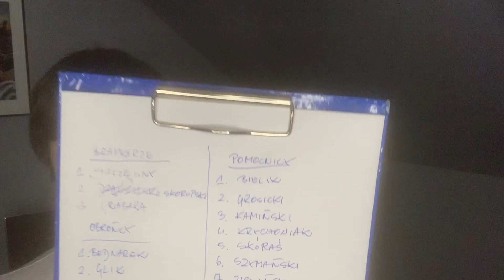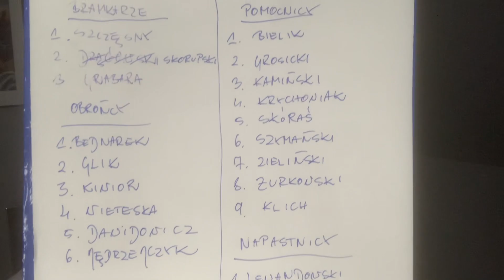KADRA CZESŁAWA MICHNIEWICZA NA MUNDIAL W KATARZE 2022! VS REPREZENTACJA CICHECKIEGO! #109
worldcup2022 Michniewicz reprezentacjapolski Cichecki CicheckiMikołaj CicheckiMikołajPaweł porozmawiajmyosporcie CzesławMichniewicz qatar2022 Mundial footballmanager championshipmanager białoczerwoni polskapiłkajestnajlepsza ⚽️Zapraszam do subskrypcji kanał Cichecki Mikołaj Porozmawiajmy o Sporcie! ⚽️Dziękuje za Suby⚽️Dziękuje za łapki⚽️Dziękuje za komentarze⚽️Zostaw łapkę😉Zostaw komentarz⚽️Zostaw suba⚽️ worldcup2022 Michniewicz reprezentacjapolski 1.Cichecki Mikołaj Paweł przedstawia swoją autorską kadrę na Mundial 2.Kadra Czesława Michniewicza na Mistrzostwa Świata w Katarze! 3.Czy Michniewicz posłucha Piechniczka ? 4.Jak może zaskoczyć Selkcjoner? Grabara vs Szczęsny Łęgowski vs Klich ⚽️Zapraszam na kolejny odcinek na kanał Cichecki Mikołaj Porozmawiajmy o Sporcie!